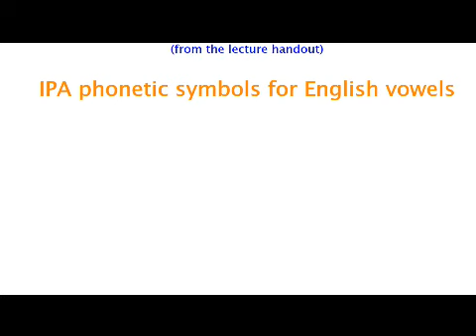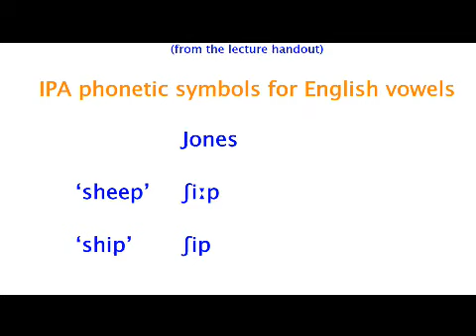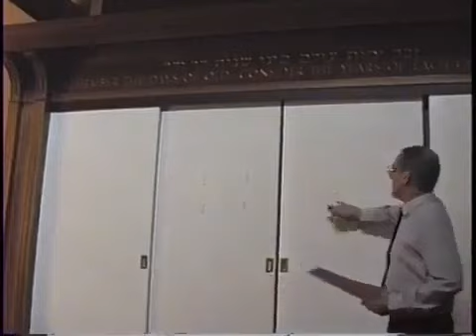Prof John Wells_'Introduction'_2_'IPA Symbols for Vowels: Historical Changes'_iː(sheep) and ɪ(ship)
Professor John C. Wells gives an 'Introduction to Phonetics'_Number 2_'IPA Phonetic Symbols for English Vowels: Historical Changes', focusing on /iː/ and /ɪ/ ( 'sheep' and 'ship' ) and introducing the phonetic symbols used by Daniel Jones (founder of the University College London Department of Phonetics), David Abercrombie, A. C. Gimson, and himself in Longman Pronunciation Dictionary in a lecture at the University College London Summer Course in English Phonetics 1995.  (with subtitles)